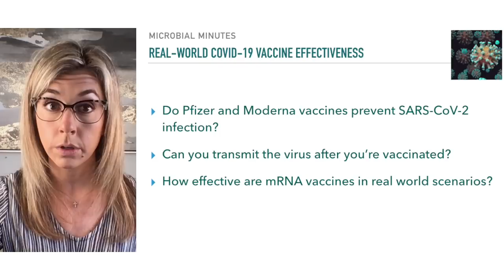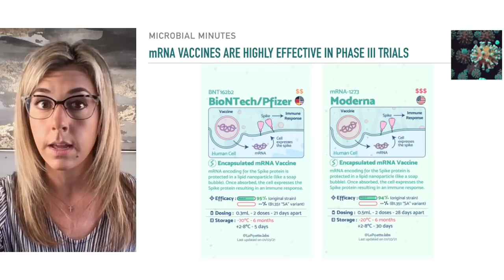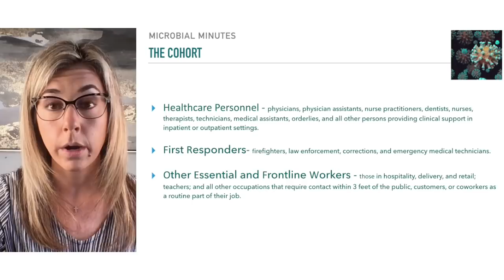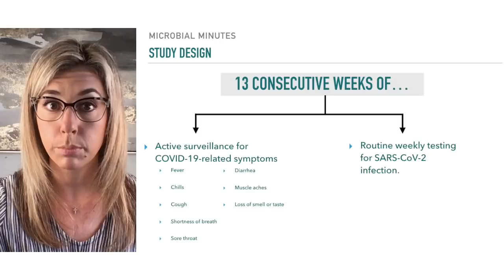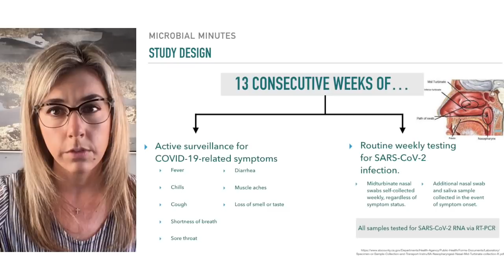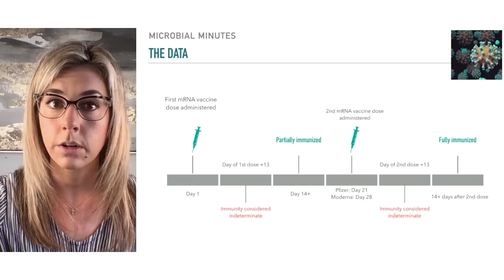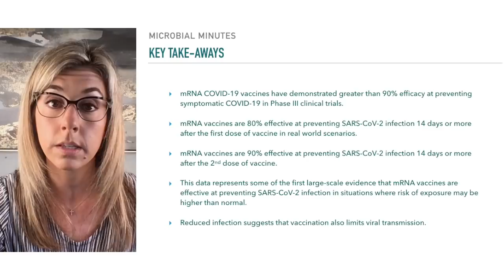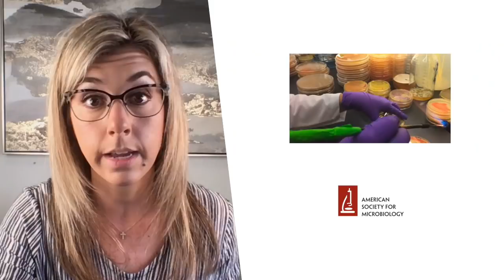Real World effectiveness of Pfizer and Moderna vaccines - Microbial Minutes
Do Pfizer and Moderna vaccines prevent SARS-CoV-2 infection? Can you transmit the virus after you’ve been vaccinated? How effective are mRNA vaccines in real world scenarios?

Randomized placebo-controlled Phase III clinical trials, have demonstrated that mRNA vaccines are great than 90% effective at preventing symptomatic COVID-19 and especially effective at preventing severe disease. But whether vaccination prevents SARS-CoV-2 infection in real world conditions has yet to be determined.

In other words, we have known for awhile that COVID-19 vaccines are highly effective at preventing people from getting sick and requiring hospitalization or dying from COVID-19, but we have not known whether vaccination prevents the virus from infecting people altogether or if it’s possible for people to still acquire asymptomatic SARS-CoV-2 infection and unknowingly spread the virus after being vaccinated.

On March 29, 2021, the CDC’s Morbidity and Mortality Weekly Report published data on the subject.
From December 14, 2020- March 13, 2021, weekly SARS-CoV-2 testing was conducted on a cohort of 3,950 frontline workers, regardless of symptom status. Only individuals with no documented history of SARS-CoV-2 infection prior to enrollment were qualified to participate in the study.

The final cohort consisted of:
 • Healthcare Personnel - physicians, physician assistants, nurse practitioners, dentists, nurses, therapists, technicians, medical assistants, orderlies and all other persons providing clinical support in inpatient or outpatient settings.
 • First Responders- firefighters, law enforcement, corrections and emergency medical technicians.
 • Other Essential and Frontline Workers - those in hospitality, delivery, and retail; teachers; and all other occupations that require contact within 3 feet of the public, customers, or coworkers as a routine part of their job.

75% of participants received one or more doses of vaccine during the study. 2,479 or 62.8% received both doses of mRNA vaccine, while 477 or 12.1% had received only one dose of mRNA vaccine by the end of the study period.

Vaccination status was confirmed through self-report, electronic medical records and direct upload of vaccine card images at 8 U.S. locations. Which vaccine was administered varied based on time and availability of each product. 62.7% of vaccinated individuals received the Pfizer vaccine and 29.6% received Moderna. The remaining 7.7% were still pending product verification at the time of publication.

There were two major components to the design of this study. Active surveillance for COVID-19-related symptoms and weekly PCR testing for SARS-CoV-2 infection.

For 13 consecutive weeks participants were asked to keep track of and report any fever, chills, cough, shortness of breath, sore throat, diarrhea, muscle aches or loss of smell or taste that they experienced.

They were also asked to self-collect weekly midturbinate nasal swabs and ship them on cold packs to the Marshfield Clinic Laboratory in Marshfield, Wisconsin, where all samples were tested for the presence of SARS-CoV-2 RNA via RT-PCR, regardless of whether or not the participant was exhibiting symptoms. In the event that COVID-19-related symptoms did develop, an additional nasal swab and saliva specimen were collected at the time of symptom onset and tested in the same Marshfield Clinic Laboratory, as well.

Over the course of this study, 205 participants in total were diagnosed with SARS-CoV-2 infection by RT-PCR. 87.3% of these correlated with cases that displayed symptoms of COVID-19-associated illness, 2.0% with cases that displayed symptoms that were inconsistent with this study’s definition of COVID-19-associated illness, and 10.7% reported no symptoms at all. Two hospitalizations and zero deaths occurred.

Individuals were considered partially immunized 14 days or more after the first dose of vaccine and fully immunized 14 days or more after the second. Immunity was considered indeterminate during the 13-person days in between partial or full immunization.

161 infections of SARS-Cov-2 were confirmed by RT-PCR during the 116,657 person-days of this study when participants were unvaccinated.

33 infections were confirmed during the indeterminate period and were excluded from analysis.
8 infections were confirmed during the 41,856 person-days when individuals were partially immunized. And 3 infections occurred during the 78,902 person-days when participants were fully vaccinated.

The incidence rate for partially vaccinated individuals was 0.19 per 1,000 person days, and 0.04 per 1,000 person days for fully vaccinated individuals. Estimated adjusted vaccine effectiveness was therefore 80% in partially vaccinated individuals and 90% in fully vaccinated individuals.